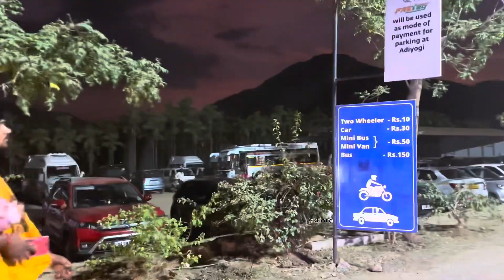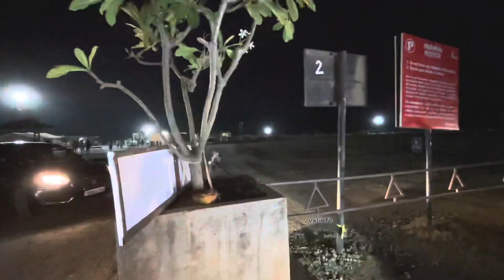💥"Illuminating the Night: 🔥Witnessing the Spectacular✨ Lighting of the Isha Statue"📿coimbatore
Explore the divine grandeur of the Aadi Yogi - Isha Statue through this captivating vlog. Join me on a spiritual journey as we delve into the symbolism and significance of this profound landmark, and witness the awe-inspiring lighting that brings it to life at dusk. Let's unravel the essence of this sacred site and immerse ourselves in its serene beauty. Experience the timeless legacy of the Aadi Yogi in this mesmerizing vlog.

"Join me on an awe-inspiring journey as we witness the mesmerizing lighting show of the iconic Isha Statue in Coimbatore. Experience the night come alive with dazzling colors and enchanting visuals, as we delve into the fascinating cultural significance and beauty of this majestic landmark. Get ready to be captivated by the magical spectacle of the Isha Statue lighting show, and embark on a memorable adventure that will leave you in awe."